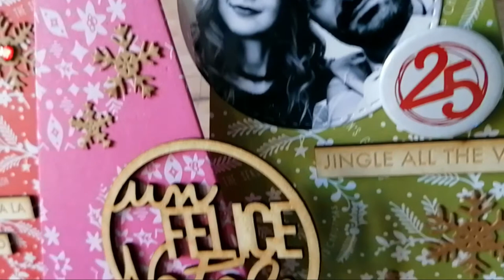Video Tutorial - Christmas Tree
Veronica ha realizzato per voi un home decor delizioso da realizzare per queste festività. Un'idea originale per decorare le nostre case!